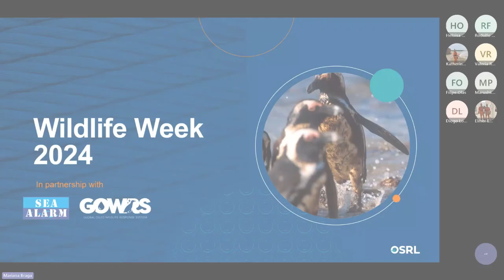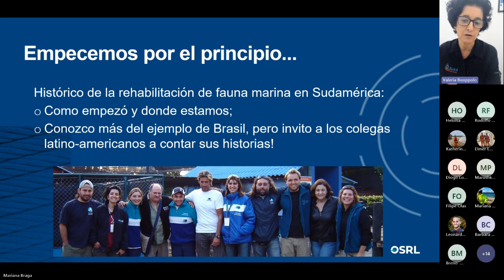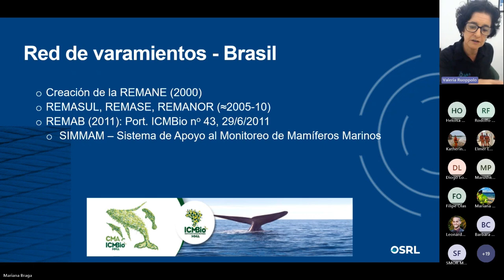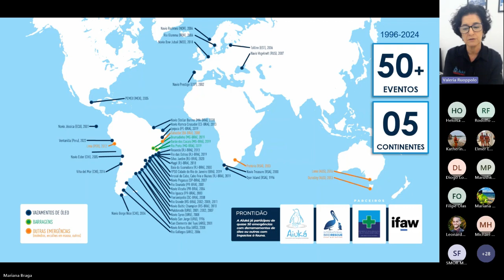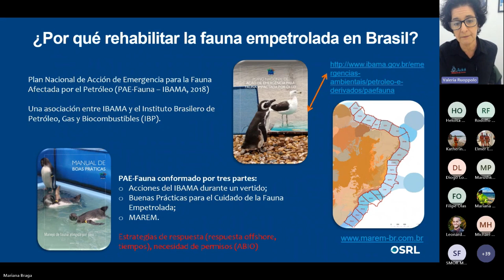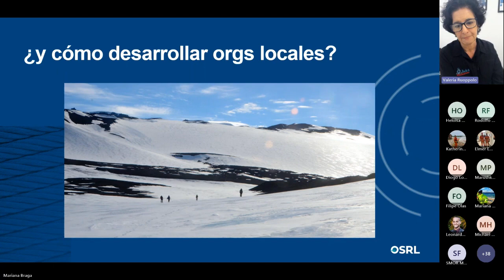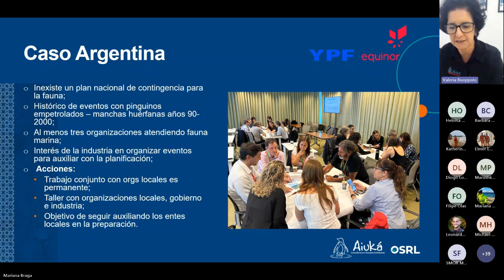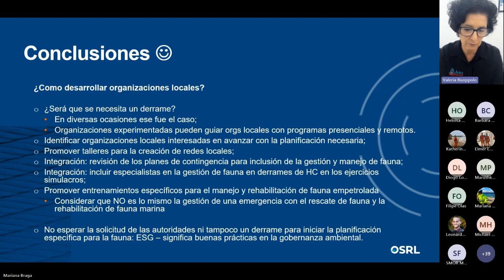"Developing a local response organisation" (Spanish Webinar) - Wildlife Week 2024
Valeria Ruoppolo (Aiuka) and Mariana Braga (OSRL) discuss the importance of developing local organizations for wildlife response to oil spills, highlighting examples from Brazil, Argentina, and Peru.

This session explores the need for proactive planning, collaboration with local and international organizations, and the integration of industry and government efforts. Learn insights into historical developments, legislative frameworks, and practical steps for enhancing preparedness and response capabilities.